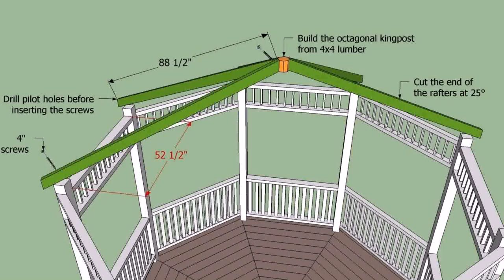Outdoor Patio Roof Plans - Gif Maker DaddyGif.com (see description)